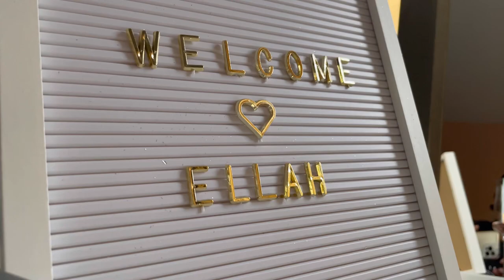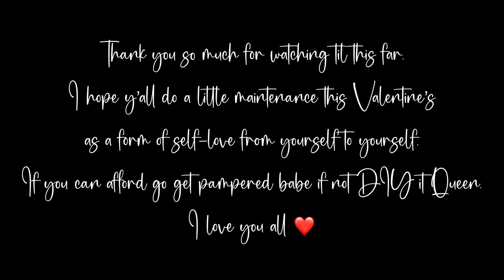DIY MAINTENANCE VLOG: LASHES, MANICURE AND PEDICURE, HAIR GROOMING ❤️|| SOUTH AFRICAN YOUTUBER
Hey babe

Here is a little DIY maintenance Vlog for Valentine. I hope you get some inspiration.